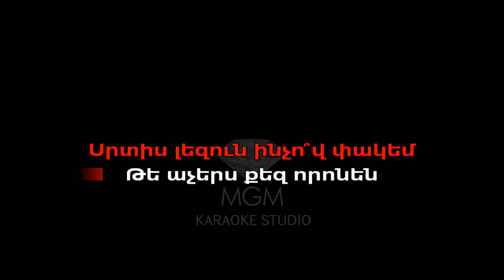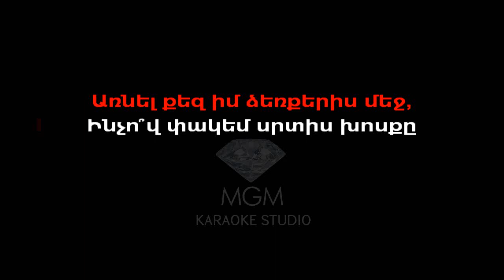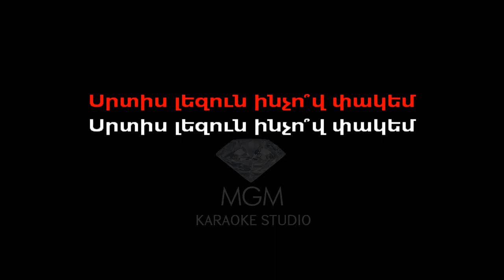Harout Pamboukjian - Te achers qez voronen Karaoke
Harout Pamboukjian - Te achers qez voronen Karaoke version created By MGM Karaoke Studio.